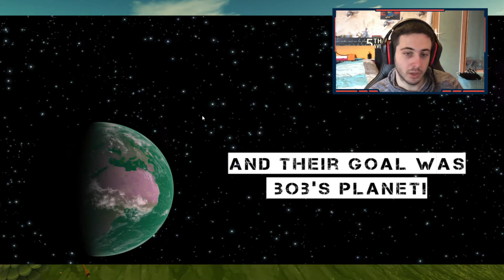Brilliant Bob : je teste le jeu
Aujourd'hui, on essaye Brilliant Bob.
C'est un jeu parcours assez sympa, un peu compliqué tout de même (ou alors je suis nul :'( )

♦ Vous voulez la guerre ? Rejoignez le crew Rockstar Social Club